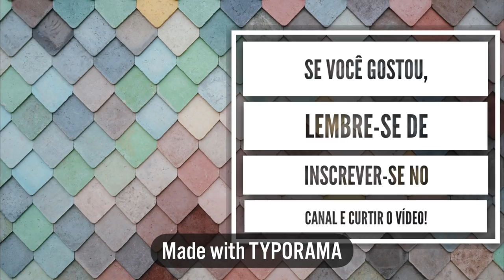VLOG NA FACULDADE DE MEDICINA: quarto ano #29 | Julia Pabis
Mais um vídeo mostrando um pouco do meu dia a dia como estudante de medicina! Tenho tentado mostrar também outros aspectos da minha vida, como minha alimentação, jornada para uma vida mais saudável e meus pensamentos acerca da vida! Espero que gostem ❤️